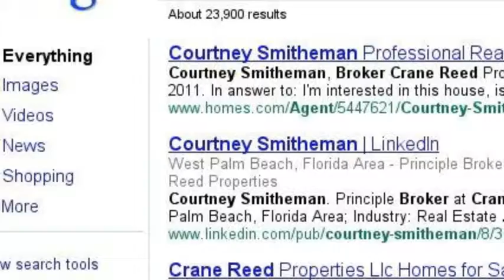Courtney Smitheman - Crane Reed Properties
Our Commitment:
Those who turn to Crane Reed Properties enjoy a different kind of real estate experience. Our boutique real estate firm offers personal & professional attention to our clients. Our clients' satisfaction has the highest priority. Integrity and honesty characterize our agents who assist our clients with solid business, negotiating and marketing skills in residential sales and rentals, as well as commercial and investment properties.